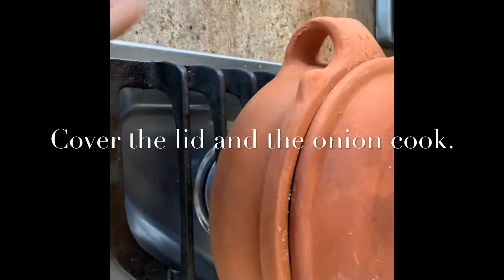దోసకాయ పప్పు Indian cucumber dal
Amazon link for clay pot: